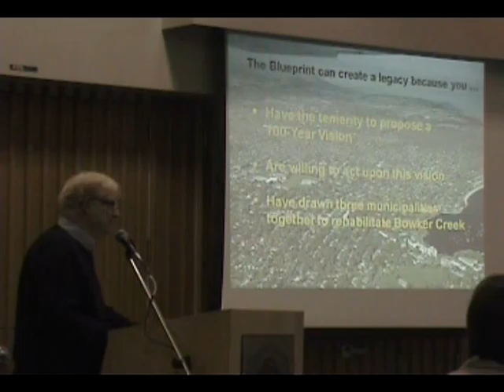Create a Legacy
"I like the audacity to propose a 100-year vision.  The reason that we need a 100-year vision is simple - it takes time to turn things around. If we don't plant the 100-year vision, we will end up with a death by a 1000 cuts," stated Eric Bonham in his keynote address.

The Bowker Creek Forum on February 23, 2010 was a celebration of the Bowker Creek Blueprint. Because the Blueprint accomplishment is of provincial significance, the Forum was also an opportunity for inter-regional learning.

A rousing opening address by Eric Bonham set the tone for the day. He is a founding member of CAVI (Convening for Action on Vancouver Island), and a former Director in two provincial Ministries.

His inspirational call to courage was framed around this theme: Mission Possible. Eric was passionate when he elaborated on how a top down bottom up strategy leads to action.